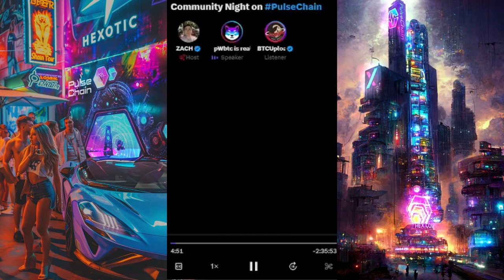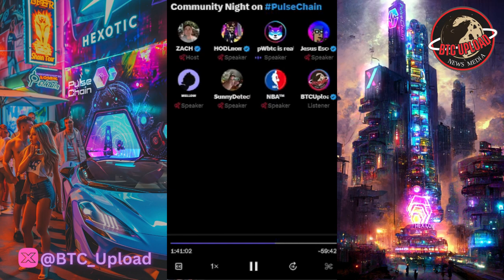🎙️ Community Night on PulseChain 😎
Join us for an electrifying Community Night on PulseChain, where enthusiasts and experts alike come together to explore the latest developments, share insights, and celebrate the vibrant PulseChain community. Dive into the heart of this revolutionary blockchain ecosystem as we discuss trends, projects, and connect with like-minded individuals shaping the future of decentralized finance.